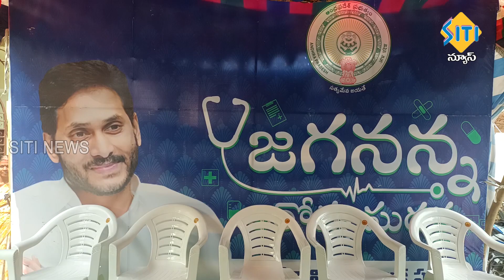TENALI SITI NEWS - 18/10/2023 - 7 30 PM PART - 1